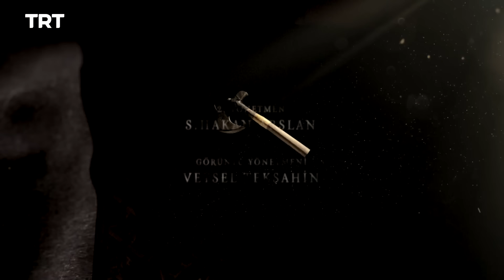Resurrection Ertugrul Season 1 Episode 20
With El Aziz unwavering in his decision, Sahabettin prepares to embrace his fate. But some hooded strangers make a surprise appearance.